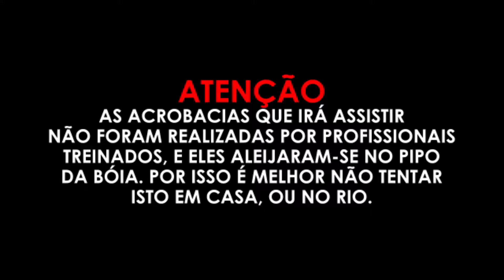Gafanha Diving 2012